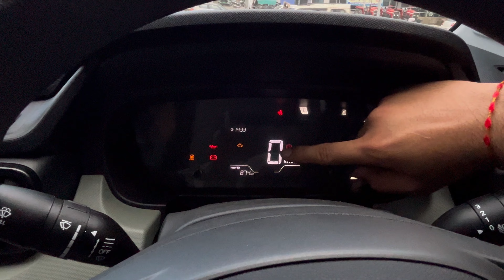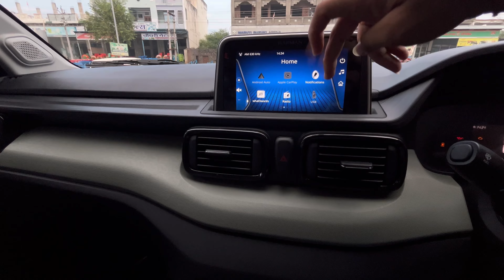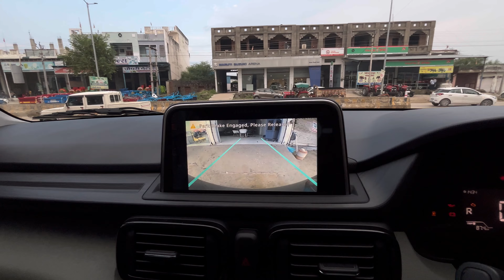TATA Punch CNG: The Budget SUV 🔥💯@AutoRj01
Join us in this exciting review of the TATA Punch CNG Adventure Rhythm! In this video, we explore the features, performance, and overall experience of TATA's latest CNG offering. Is it the right choice for you? We delve into its fuel efficiency, comfort, and advanced technology to help you make an informed decision. Whether you're an adventure seeker or someone looking for a reliable city car, find out if the TATA Punch CNG Adventure Rhythm is worth your investment.

Special Thanks To Tata Motors Cars Service Centre - Mudgal Motors
Add :- Ground Floor Parbatpura Bypass, NH 8, Jaipur - Jodhpur National Hwy, near Charnal Petrol Pump, Ajmer, Rajasthan 305002